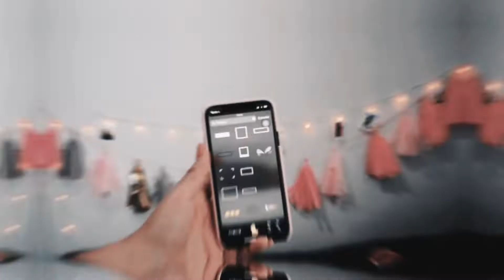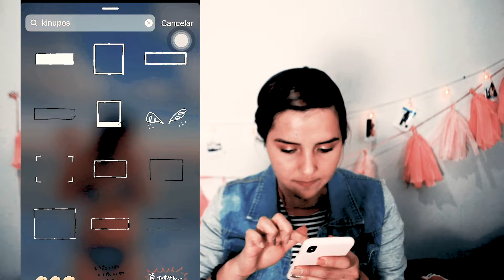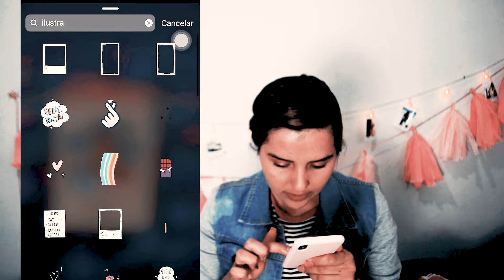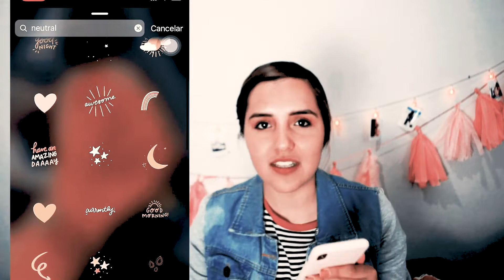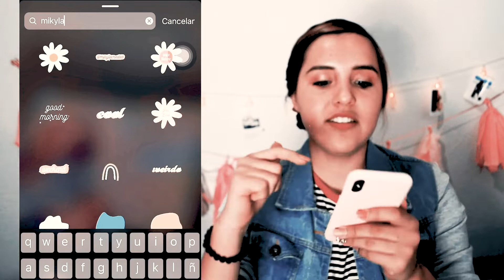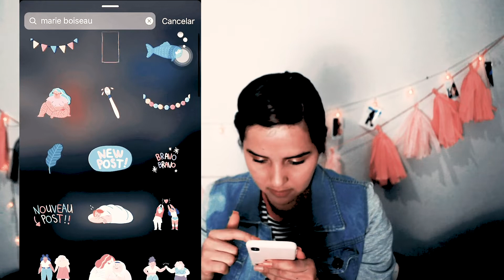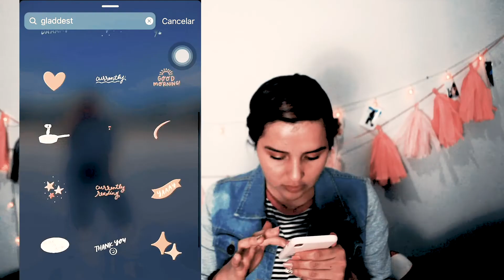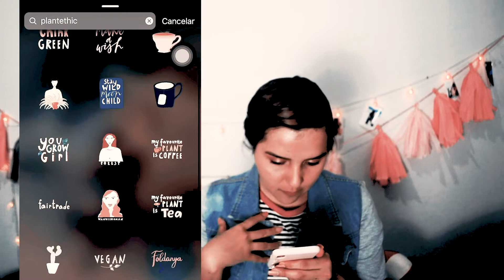Stickers cool para tus INSTASTORIES! - Palabras clave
Consigue stickers cool para tener unas historias bonitas y muy producidas con estas palabras clave..